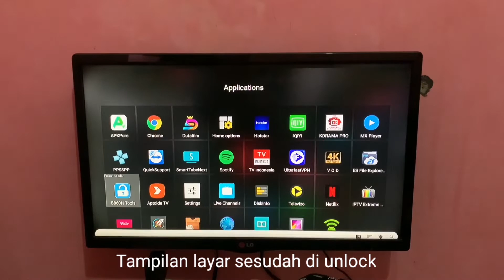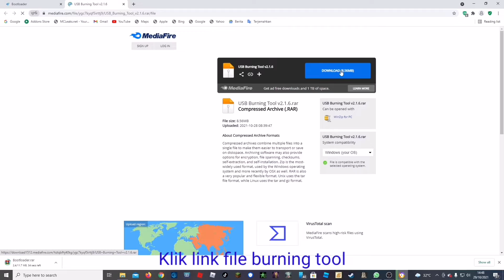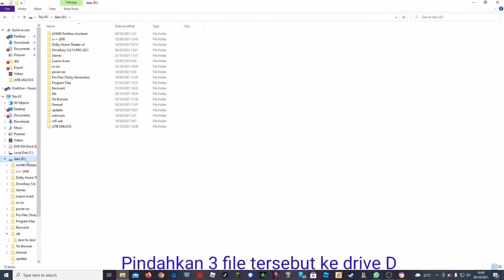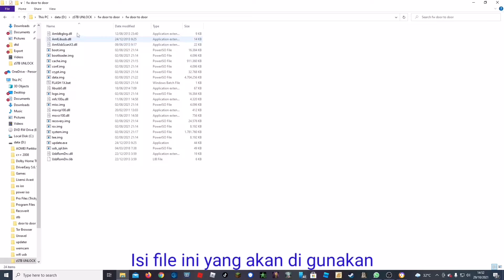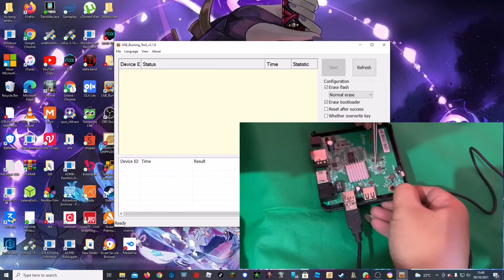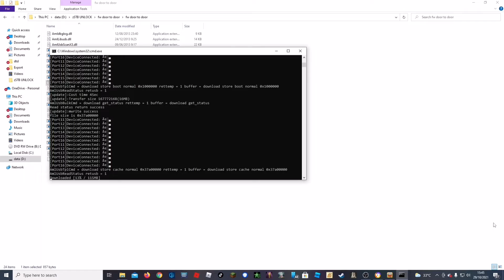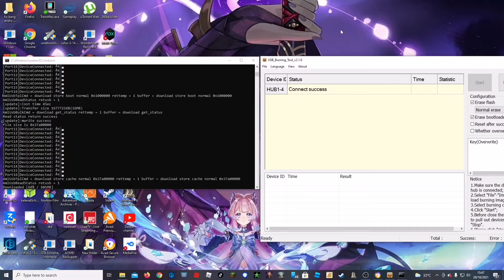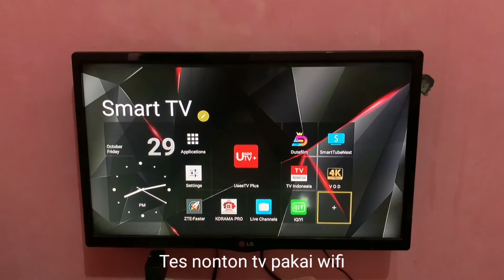Unlock stb indihome zte b860h terbaru tinggal klik pasang dan tanpa registrasi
Cara termudah Unlock STB ZTE B860H.
tanpa perintah kode, cukup di klik install pasang selesai bisa langsung di gunakan tanpa registrasi. @Door To Door 404

Note : Sebelum Stb Zte B860h di koneksikan / sambungkan ke pc, pastikan memory card terlebih dahulu di masukan ke stb  kemudian mulai sambungkan stb ke pc dan cek di aplikasi burning tools.

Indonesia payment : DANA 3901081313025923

( Thanks For The Support By : kanankirigadget.com )